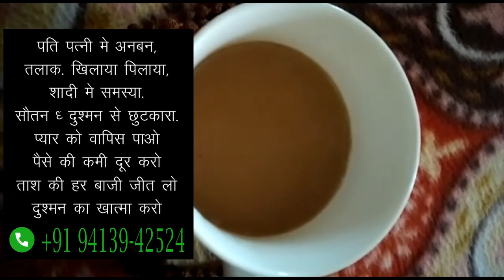चाय पिलाकर सिर्फ 30 मिनट में वशीकरण यह शब्द बोलने के बाद असर कमाल का